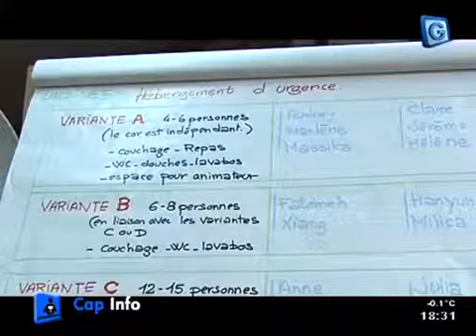Des bus recyclés pour héberger les SDF en urgence...